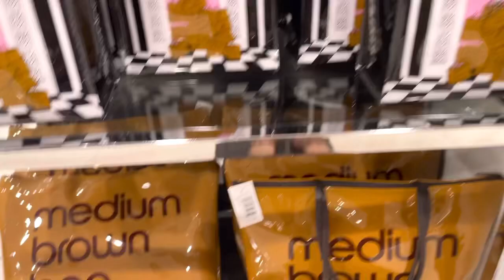Little brown bag Bloomingdale's | Shopping Vlog Edition | Bloomingdales haul Medium brown bag review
Little brown bag Bloomingdale's | Shopping Vlog Edition | Series Bloomingdales haul Medium brown bag review

Little brown bag
Medium Brown Bag
ASMR
ASMR Vlog
Bloomingdale's Shopping Vlog
Review
PVC Bag
Clear Bag
Downtown Chicago

Today is a Bloomingdale's little brown bag collection and review series...I am doing a series of videos on my channel covering these Bloomingdales exclusives and special edition little brown tote bags. The little brown bags are classic for Bloomingdales and they also come in many colors and sizes. In this handbag collection series, I cover the Medium zip top tote, little Chicago bag, little NYC bag, little wild bag, little cosmetic bag and so many more. I enjoy shopping at Bloomingdale's and this Little brown bag tote collection series was so fun to do.

Remember to checkout my playlist, I’ve linked videos to make it easier for viewing.

Be sure to check me out on Instagram: @lvluxegirl

Timecodes:
0:00 - Intro
0:20 - Downtown Chicago 2022
0:40 - Bloomingdales Chicago Store
1:01 - Little brown bag Bloomingdale's
1:20 - Nars Makeup counter 2022
1:38 - Longchamp Filet bag
1:48 - Kurt Geiger Bag rainbow
2:14 - Medium Brown bag review
2:26 - little pink bag
3:11 - asmr
3:35 - asmr vlog

2:54 - Little nyc bag
3:02 - little brown cosmetic case bag
3:12 - Lake Michigan 2022
3:28 - Buckingham Fountain Chicago
3:36 - Bloomingdale's shopping vlog

Coach card case
Coach small cherry 🍒 wristlet
Coach Wyn wallet